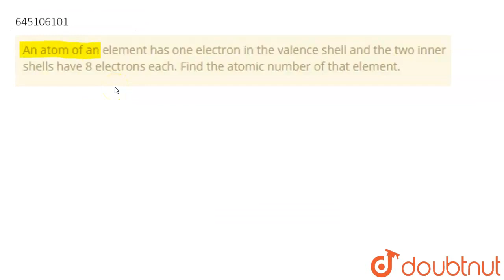An atom of an element has one electron in the valence shell and the two inner shells have 8 ele...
An atom of an element has one electron in the valence shell and the two inner shells have 8 electrons each. Find the atomic number of that element.
Class: 8
Subject: CHEMISTRY
Chapter: ATOMIC STRUCTURE
Board:FOUNDATION

👉 Have Any Query? Ask Us.